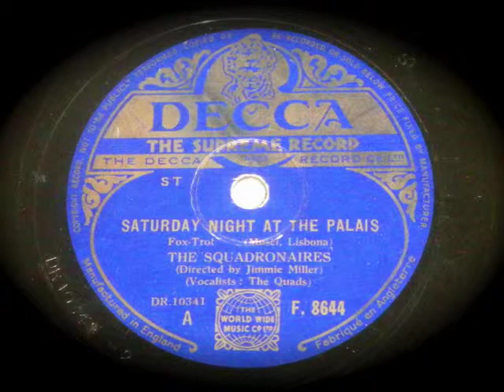THE SQUADRONAIRS - SATURDAY NIGHT AT THE PALAIS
BRITISH BIG BAND THE SQUADRONAIRS - SATURDAY NIGHT AT THE PALAIS